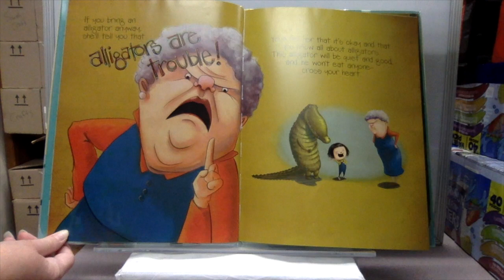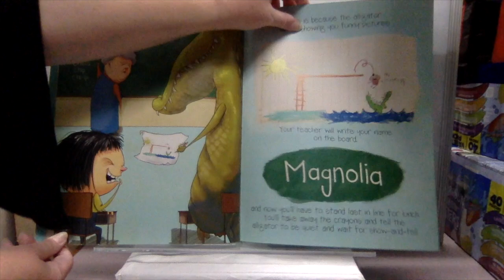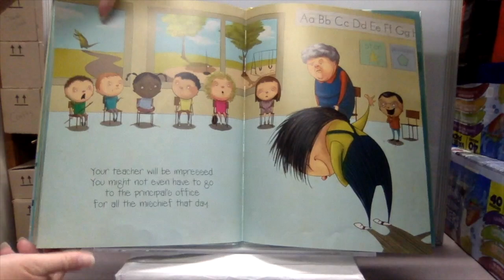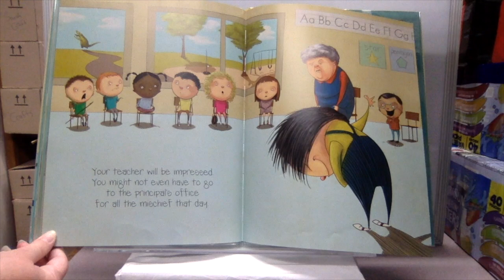Clash of the Picture Books - If You ever Want to Bring an Alligator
Our first ever Clash of the Picture Books: School edition starts today.  Watch this week's nominees or check out copies at the library and vote